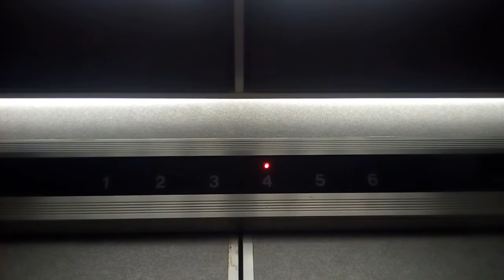日立エレベーター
第10ミツワビルにあります。まだ未更新のままで運転しています。
メーカー:日立
設置年:1984年
定員:11名
積載:750kg
キャンセル機能:なし
アナウンス:なし
戸閉ブザー:なし
到着ベル音:なし
ボタン確認音:なし
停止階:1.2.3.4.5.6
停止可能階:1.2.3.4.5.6